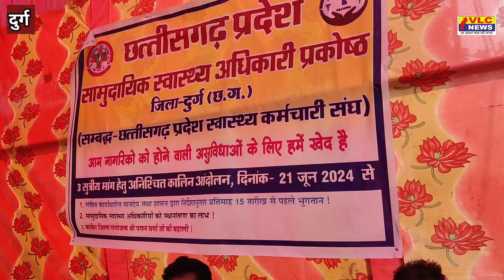नर्सिंग स्टाफ त्रस्त होकर ये कदम उठा दिए मरीज़ अब क्या करें। VLC NEWS